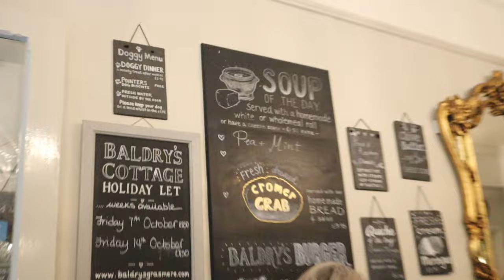Americans First Time in the Lake District! *MET MY BRITISH COUSIN!*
👑TIER 5 PATRONS (KINGS): Chris P., Chris F., Ben, Thorsten, Adrian, Lyle, Ron, Verden, Kris, William, Alex, Clovis, Mike(thank you!!)